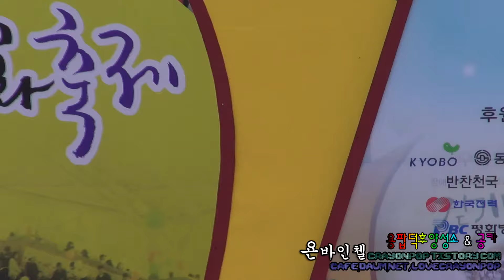130413 레인보우(rainbow)_지숙(jisook) [광명시 장애인의날 기념 걷기대회 평화방송 공개방송] 직캠 by 욘바인첼